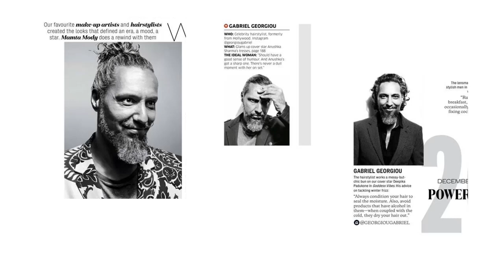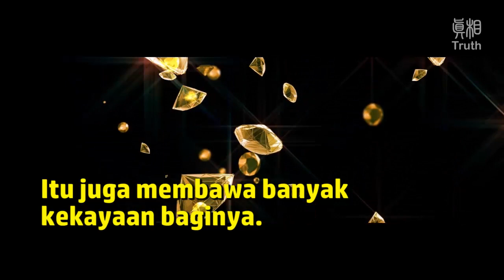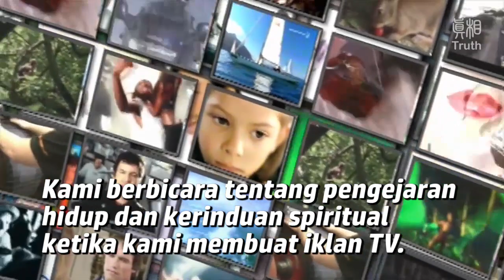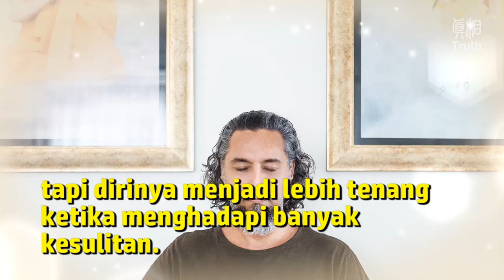Dari Bollywood hingga Hollywood, Inspirasi dari Penata Rambut Terkenal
Seolah-olah pengering rambut dan gunting di tangannya bila dipegang memiliki kekuatan sihir, sehingga menciptakan gaya rambut yang sangat indah.